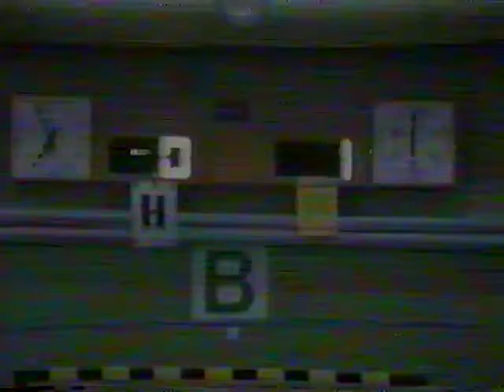1984 Kungsängen Inne SM Gult vitt